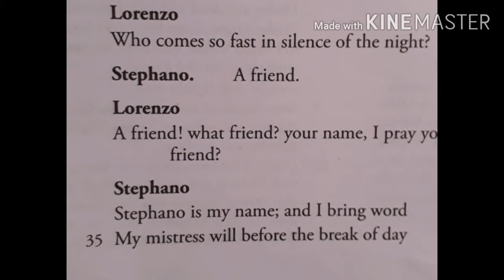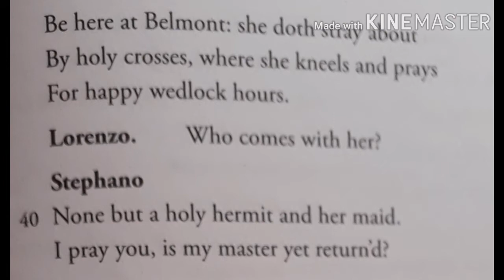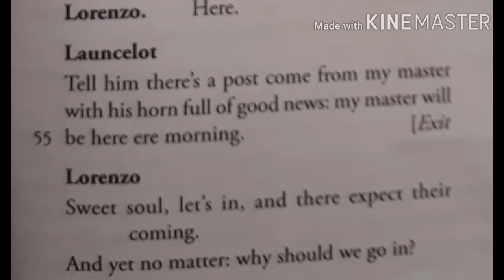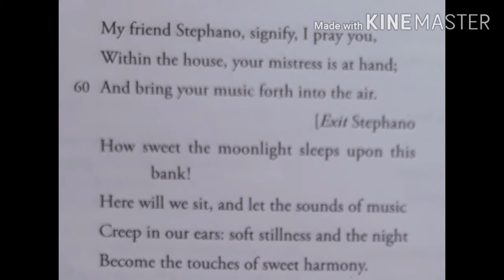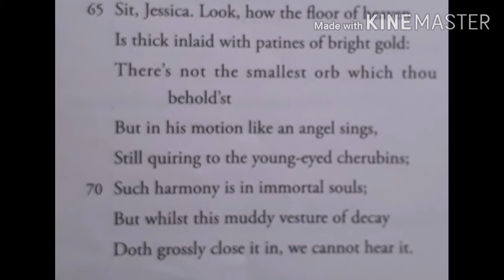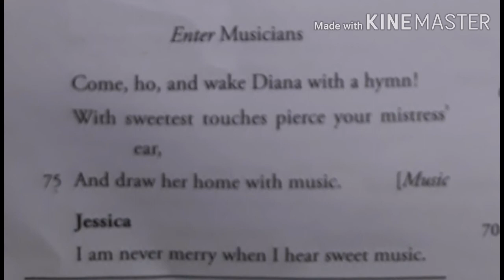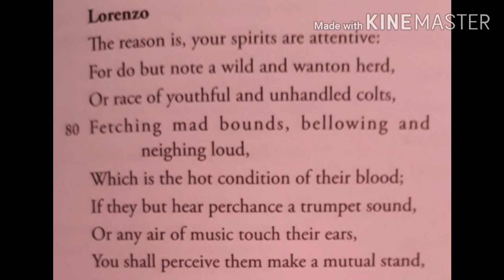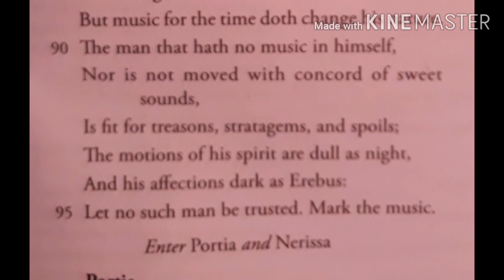Merchant of venice Act V Scene 1 part 2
Classes for the students of HFS Farakka